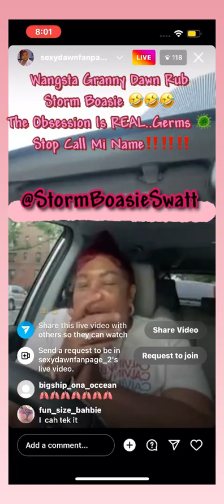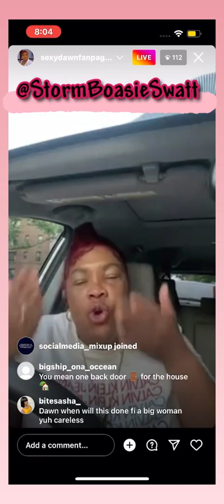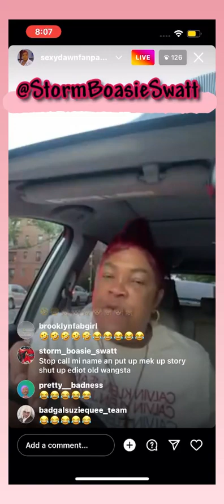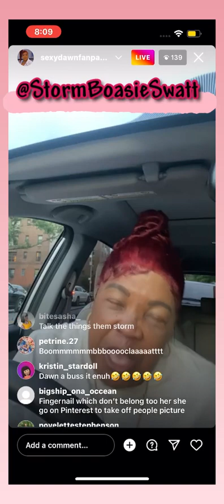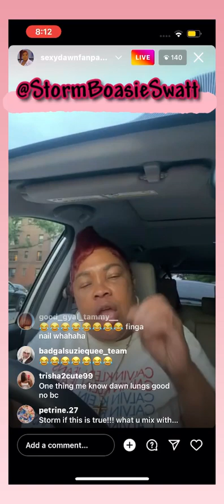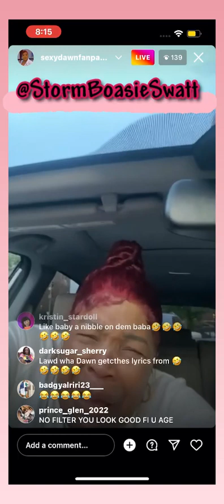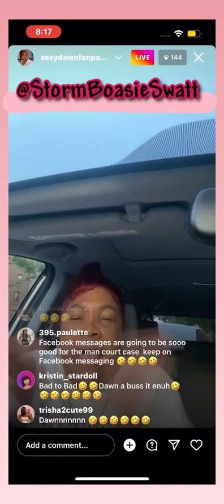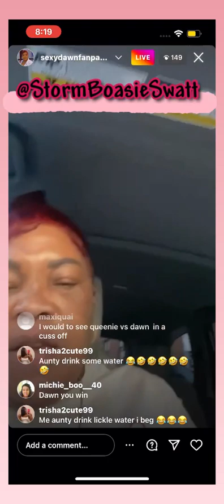Wangsta Dawn Rub Storm Boasie Neva Eva Talk To This Oscar Di Grouch Ol Granny, U Were Never MY FREN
🤫🫢😝 Gweh Mon A Bare Mek Up Story Yah Tell & Bare Lies Pon Top A Liessss ..We A Di Best🤣🤣🤣 We A Trendddd Woiiieee We A Big Deallllllll💃🏻💃🏻